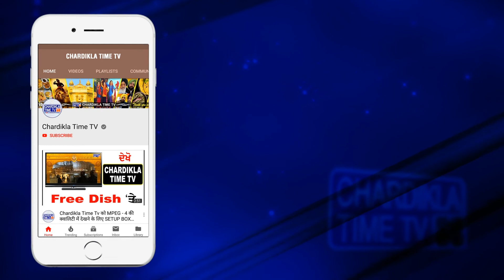ਇੰਦਰਾ ਗਾਂਧੀ ਦੇ ਕਤਲ ਦੀ ਰੂਪ ਰੇਖਾ ਕਿਸ ਨੇ ਤਿਆਰ ਕੀਤੀ ਸੀ ? ਜਾਣੋ ਪੂਰਾ ਸੱਚ